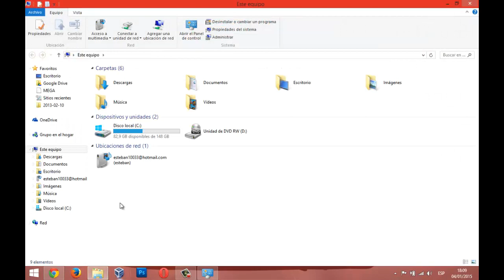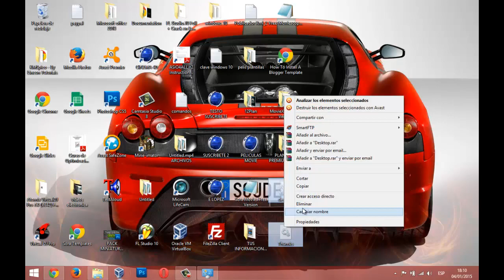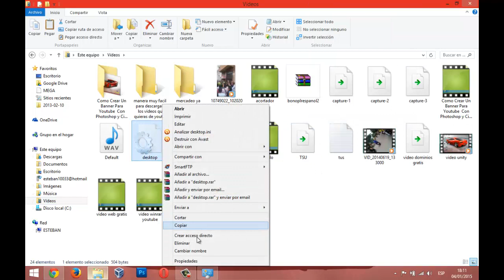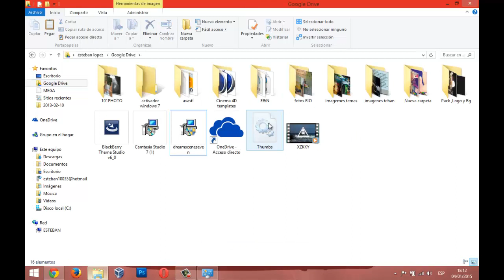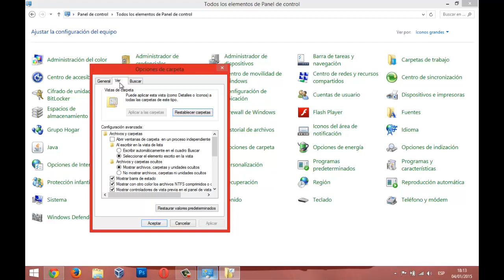como eliminar virus sin programas windows 7 y windows 8 2015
en este  video les enseñare a como   elimina virus sin programas windows 7 y windows 8 2015   sin nesesidad de antivirus

Activar winrar sin programas ( facil y seguro 100% comfiable)

google chrome lento? mantenimiento y optimiza al maximo